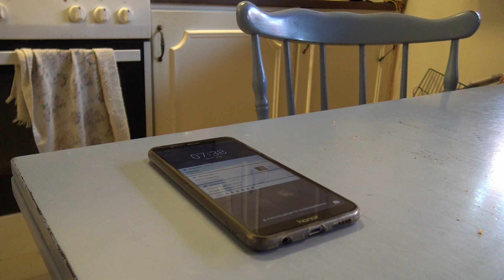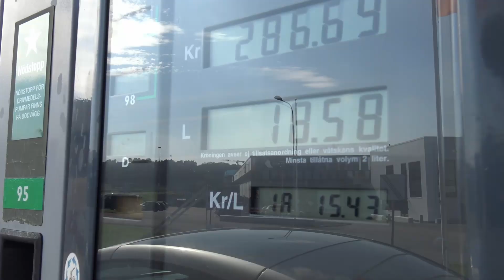Notis | Noomaraton 2019 | Ruben & Fille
Detta är vårat bidrag till Film tävlingen Noomaraton 2019!

Vi hade 24h på oss att göra en video med dessa kriterier:

Årets Tema: Sorglöshet
Tre platser: Kiosk – Kök – Grusväg
Tre föremål: Fotboll – Hårborste – Högersko
Max 5 min.